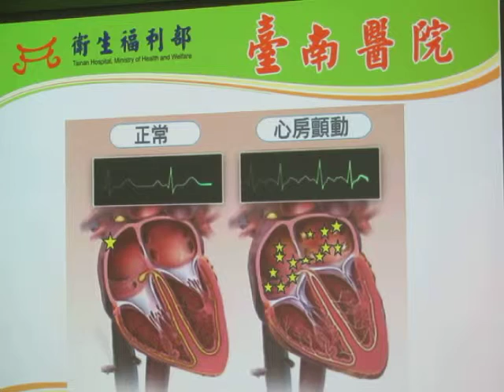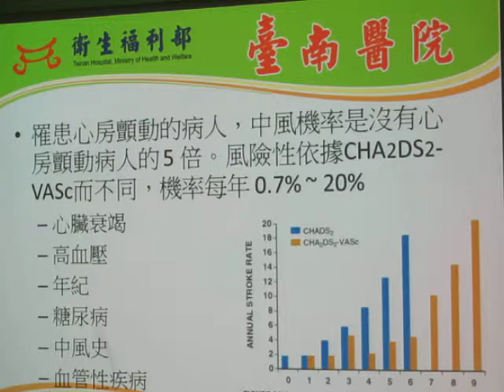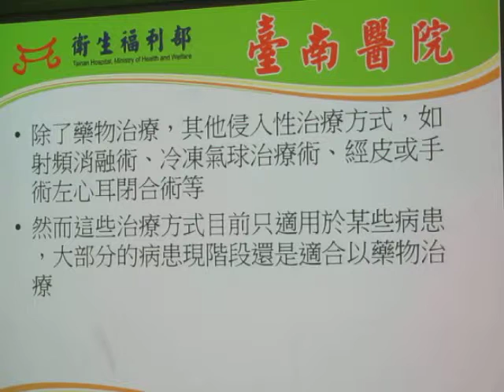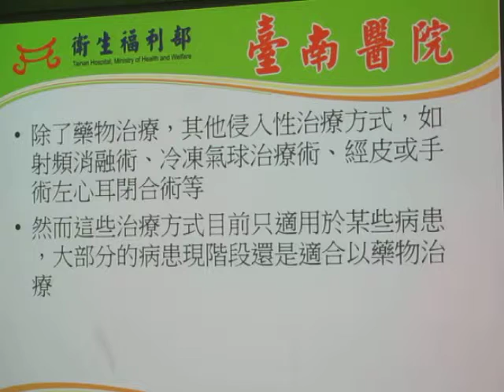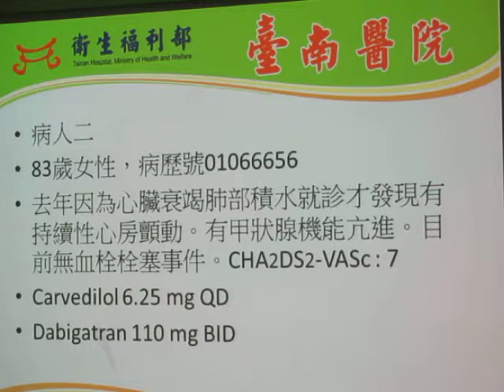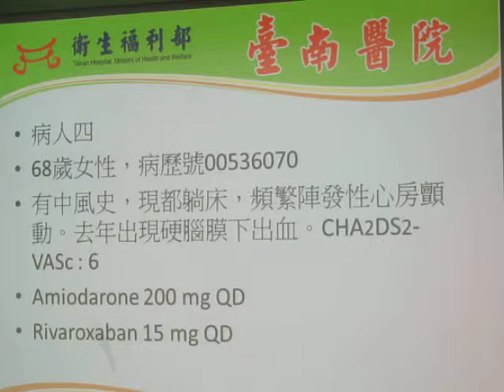民正新聞記者:蔡永源報導臺南醫院心臟內科張福祥主治醫師-中風的隱形殺手—心房顫動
衛生福利部張福祥醫師指出心房顫動是一種心房不正常的快速收縮，每分鐘可高達300-600下，此種情況下容易造成血液在心房內滯留，進而導致血栓形成。血栓可藉由血流經過心室進入全身循環，如果血栓到達供應四肢和腸子的動脈，分別會導致急性肢體缺血和缺血性腸疾；如果血栓到達腦部血管就會導致腦中風。

    有心房顫動的病人，比起沒有心房顫動的病人，中風機率多出五倍。臨床上目前以CHA2DS2-VASs來計算罹患心房顫動的病患中風風險（分別是心臟衰竭、高血壓、年紀、糖尿病、中風史、血管性疾病，性別），依據分數的高低，中風風險從最低每年0.7%甚至高到20%不等。

    因此在臨床上，對於心房顫動的治療，除了用乙型阻斷劑、鈣離子阻斷劑，或是毛地黃等藥物來控制心臟速率，抑或是以抗心律不整藥物或是電擊整流來控制心律，來防止未來心臟衰竭的發生。使用抗凝血藥物來防止血栓栓塞事件也是醫師另一個考量的重點。然而抗凝血藥物也會增加出血的風險，因此醫師會謹慎評估病人使用抗凝血藥物的利與弊。除了藥物治療，其他侵入性治療方式，如射頻消融術、冷凍氣球治療術、經皮或手術左心耳閉合術等，亦適用於某些特定病患。

    在某些少數的情況下，醫師會使用阿斯匹靈或保栓通此類抗血小板藥物來減少血栓栓塞的風險，然而越來越多的證據已經指出，抗凝血藥物比起抗血小板藥物能更有效地減少血栓栓塞事件。傳統的抗凝血藥物須定期追蹤藥物在血中的濃度並適時地調整藥物劑量，來看是否達到療效，藥物濃度也容易受飲食與其他藥物的交互作用干擾，造成醫師與病人困擾。近幾年出現的新一代抗凝血藥物，只要固定時間服用，就可以達到預定的療效，安全性也不比傳統的抗凝血劑差，對醫師與病人都是一大福音。

    如果需要進行手術或是牙科治療，須告知醫師使用的藥物，醫師根據藥物的不同，來決定手術時間的安排與停藥時間，減少出血的風險。

    張福祥醫師表示罹患心房顫動的病人平常症狀可能為心悸，疲倦，呼吸困難，運動耐受性下降，頭痛，頭暈，多尿，甚至毫無症狀。因此平常就該定期接受健康檢查，包括心電圖。一旦確診為心房顫動，就該遵從醫囑，配合治療與之後的檢查與追蹤。其他危險因子如糖尿病，高血壓，血脂異常，甲狀腺疾病等該積極控制，有抽菸飲酒習慣更該戒除。唯有醫師與病人一起努力，才能將心房顫動的風險性降到最低。